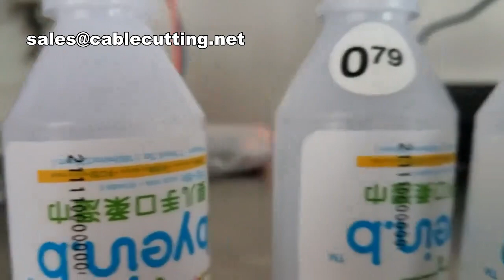Semi Flat Shrink Sleeve Sticker Round Bottle Labeling Machine, View labeling machine,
XIAMEN JINGWEI TECHNOLOGY CO.,LTD.
Contact：Mr kevin, Ms Donna
Skype: kevin201166